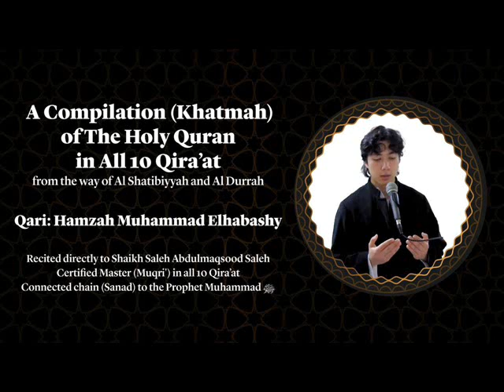112 Al Hijr - Nab'bi Ebadi